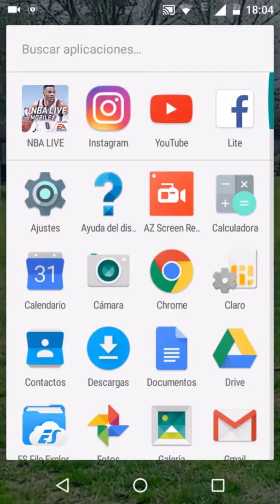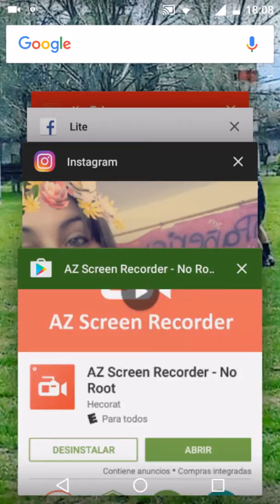Hack de NBA